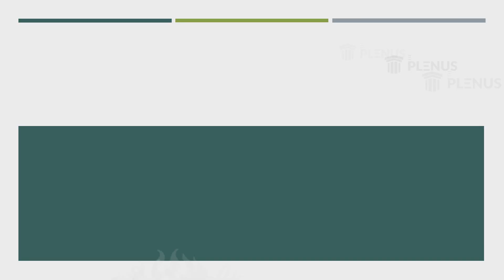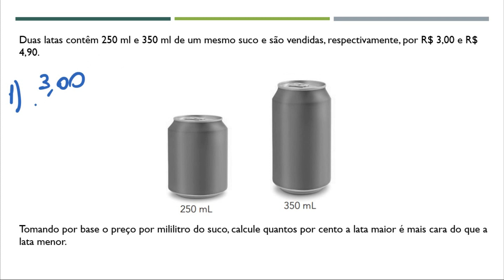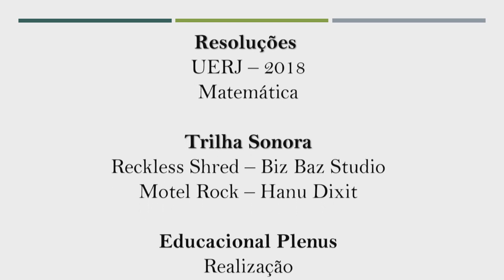UERJ - Vestibular 2018 - Exame Discursivo - Q.04 (Matemática)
Duas latas contêm 250 ml e 350 ml de um mesmo suco e são vendidas, respectivamente, por R$ 3,00 e R$ 4,90.

Tomando por base o preço por mililitro do suco, calcule quantos por cento a lata maior é mais cara do que a lata menor.